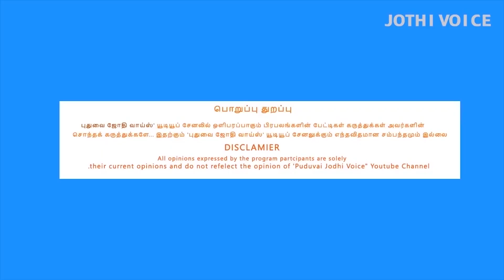புதுச்சேரி NR காங்கிரஸ் - BJP அரசை கண்டித்து பெருந்திறல் ஆர்ப்பாட்டம் - CPI,CPM,VCK,CPI(ML)